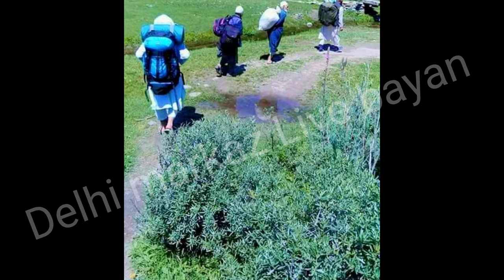Haji abdul wahab sahab or sura walo ka kam Hazrat ji Maulana Saad Sahab Delhi markaz Live bayan